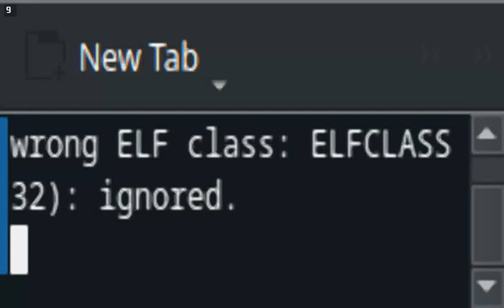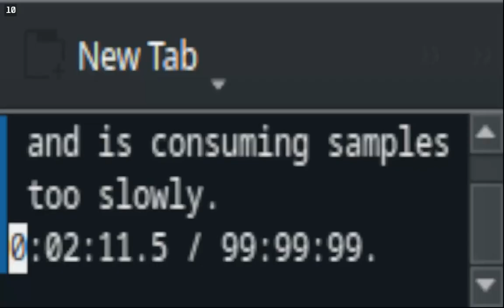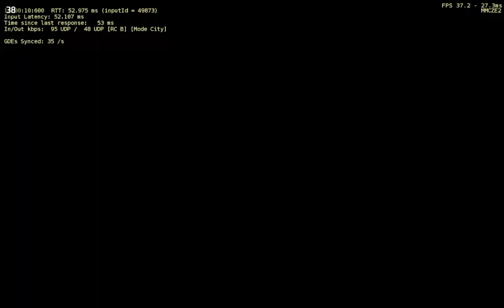New World - SteamDeck - 2023-11-26 21:25 Gameplay